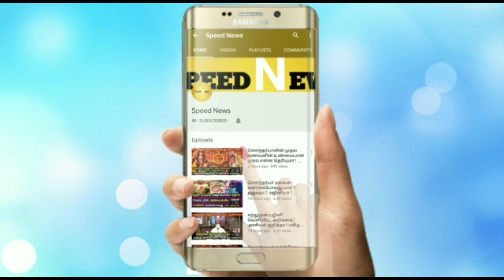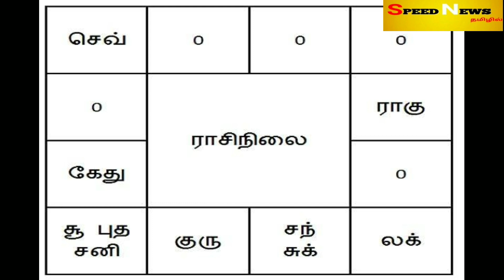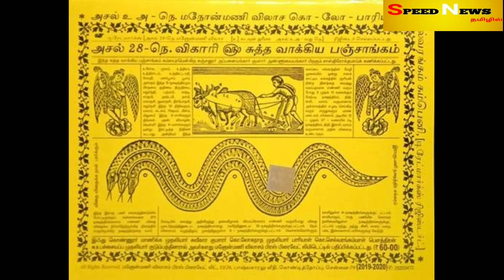ஐனவரி15க்குபின்இதுநடந்தே தீரும்!கன்னிராசிவாழ்க்கை தலைகிழாகமாறும்!என்னநடக்கும்தெரியுமா?அதிரடிஜோதிடம்!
வரும் ஐனவரி15க்கு பின் இது நடந்தே தீரும்!கன்னிராசி வாழ்க்கை தலைகிழாக மாறும்!என்னநடக்கபோது தெரியுமா?அதிரடி ஜோதிடம்!